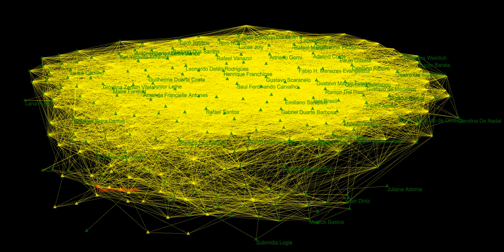Ricardo Tacuchian Venus Transcendent, audiovisual music oa ourAquarium oAquario 2020 10 19T02 53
Message about his art/music (wikipedia link)